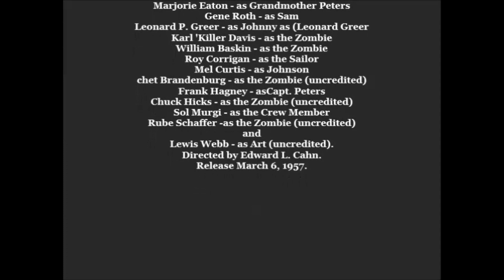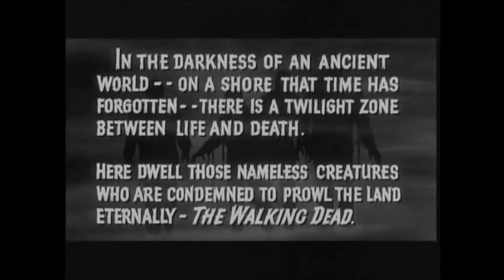"ZOMBIES OF MORA TAU" Allison Hayes, Gregg Palmer. 3-6-1957. TCM PRINT from 2008]. (HD 1080p).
From the original files of my DVD version TCM), from the year 2008 presents the 1957 horror film in (HD 1080p)
"Zombies From Mora Tau" Storyline - Zombie-like, dead crewmen of a sunken ship have always prevented salvagers from claiming the wreck's legendary box of diamonds, but will a new group of treasure hunters succeed?